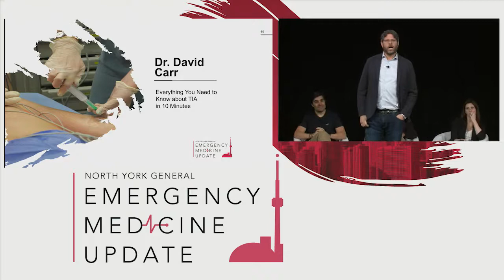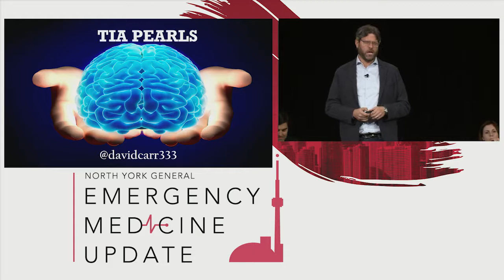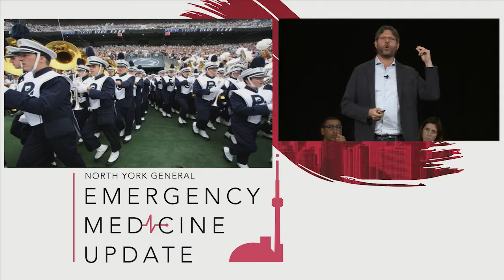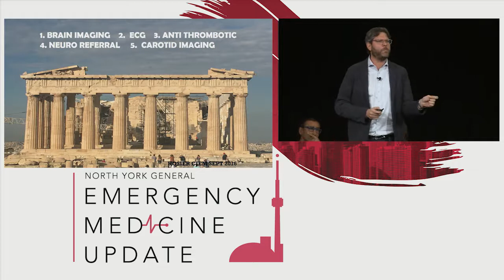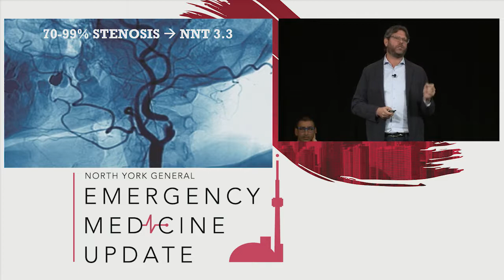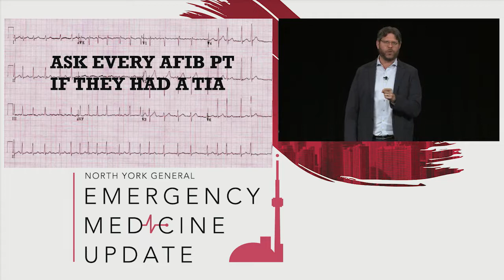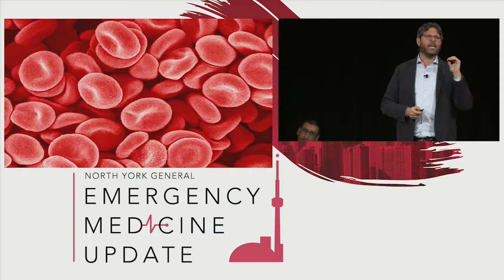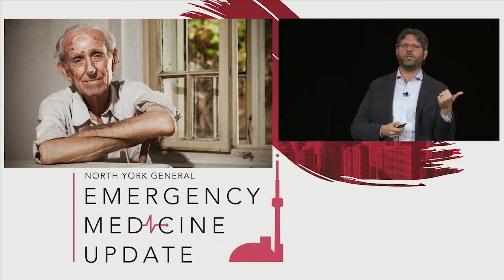Everything You Need to Know about TIA in 10 min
For up to date videos and more information on the EMU Conference and for registration visit emupdate.ca.

EMU 365 is a free open access video series highlighting talks from North York General’s Emergency Medicine Update (EMU) Conference, the largest independent EM conference in Canada, all year round. World-class speakers present key EM topics with a new talk released every few weeks.

Speaker: Dave Carr